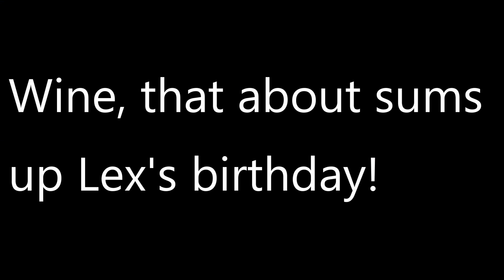Cruising On Georgian Bay. Long Bay, Beausoleil Island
We wrap up Lex's Birthday weekend. Have a friend on board and cruise to Long Bay, on Beausoleil Island.